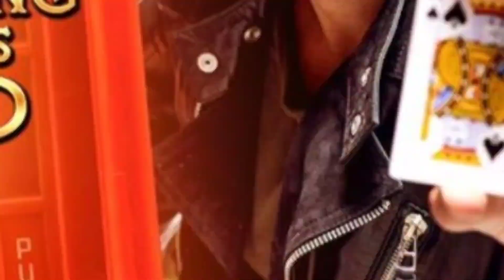CHENGIZ PAN INDIA রিলিজ কতটা Deserve করে | RAAVAN HIT? JEET | Sanjuu Station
Chengiz PanINDIA রিলিজ কতটা Deserve করে | RAAVAN HIT? JEET | Sanjuu Station|
Chengiz starring:-jeet, Sushmita Chatterjee, Sataf figar, Rohit Roy, Rajesh Ganguly, Bengali upcoming biggest action movie Chengiz, release this puja 2022